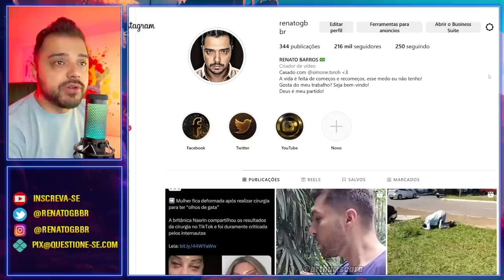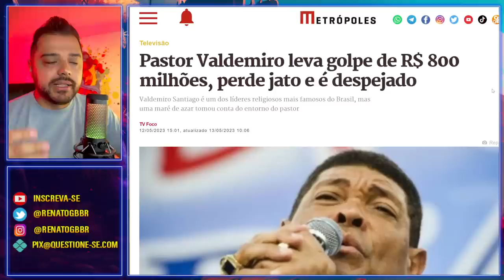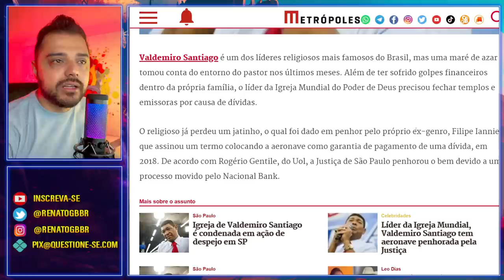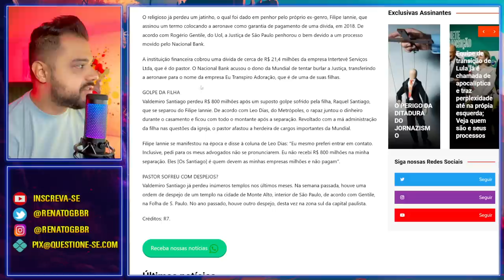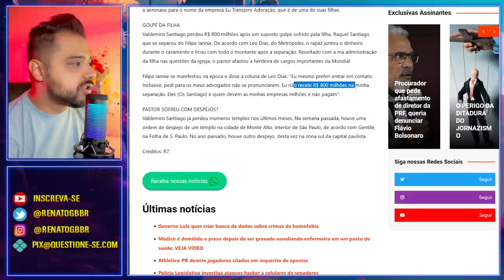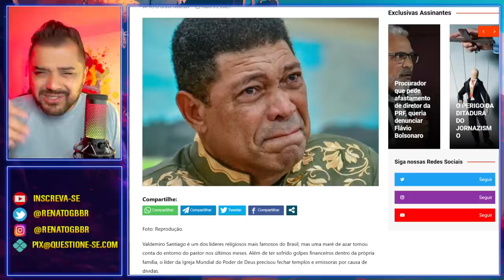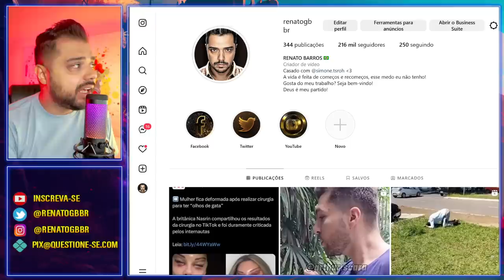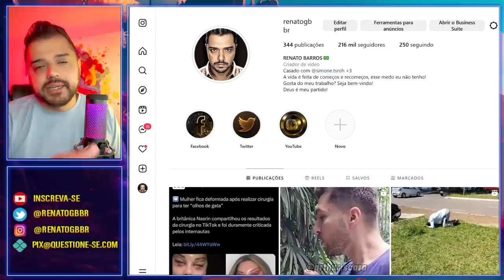O "FIM" de Valdemiro Santiago | Golpe de R$ 800 MILHÕES!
A operação penalidade máxima está indo mais fundo a cada dia. Muitos nomes estão surgindo e é só a ponta do iceberg. Tem que parar o campeonato brasileiro?